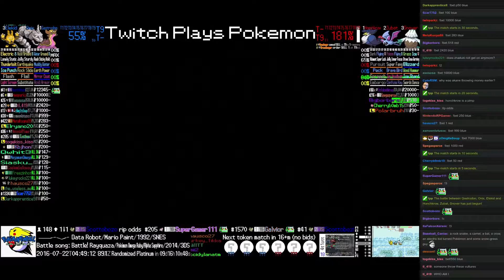Twitch Plays Pokémon Battle Revolution - Match #51437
Match #51437 [Blue: Gastrodon, Onix, Elekid] vs [Red: Honchkrow, Zubat, Snover]